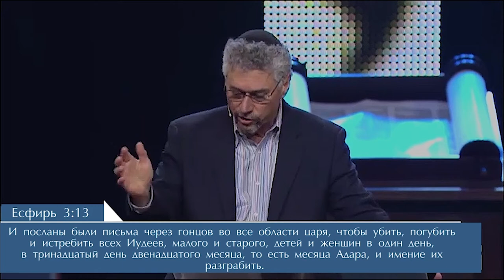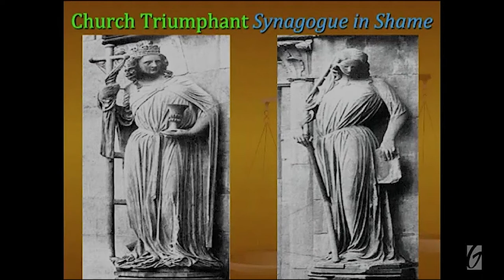Ш.М.О.Т "Антисемитизм" Мартин Уолдман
"Пурим / Антисемитизм"
д-р. Мартин Уолдман (мессианский раввин, США)